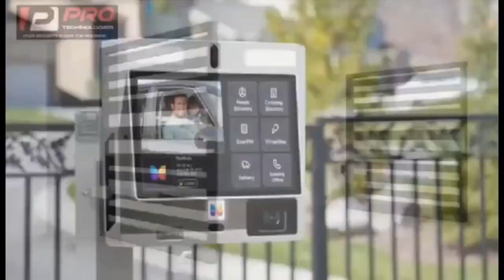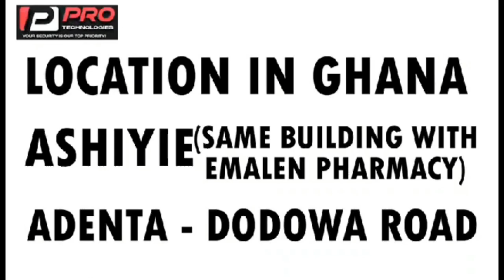Naana brown & Santiago appears on delay show, our marriage & future hmm